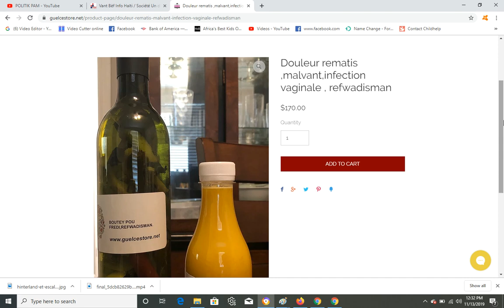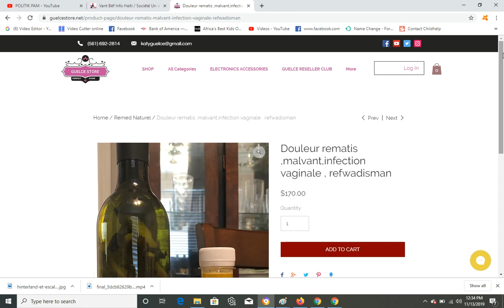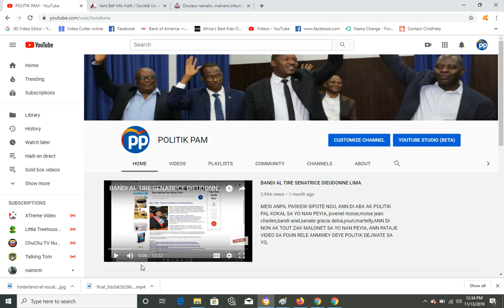MOISE JEAN CHARLES MOUTE DRAPOL NAN VETYE